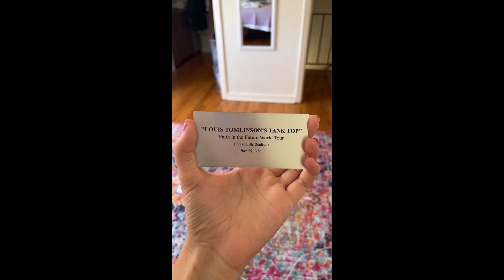keeping up with louis' tank top